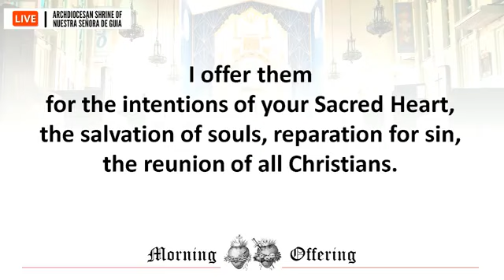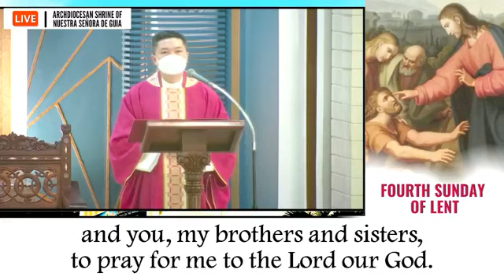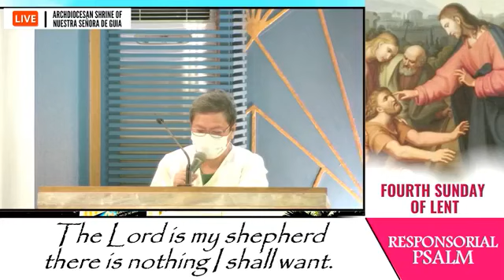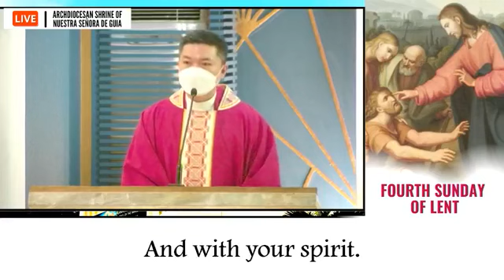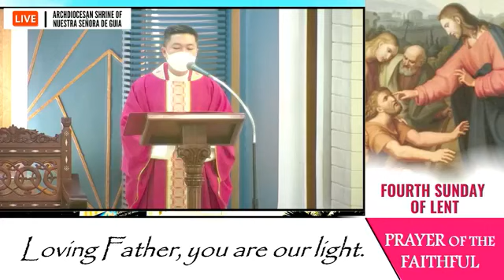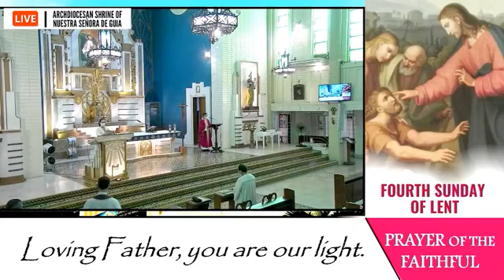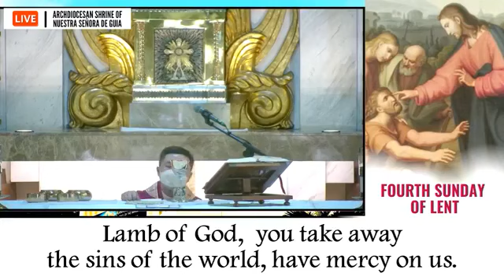Holy Mass: Fr. Danichi Hui Laetare Sunday Fourth Sunday of Lent March 19, 2023